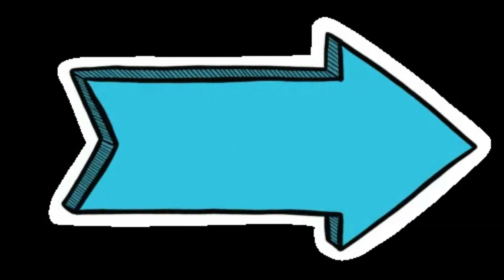10 Primeros ganadores del premio Ig Nobel de biología